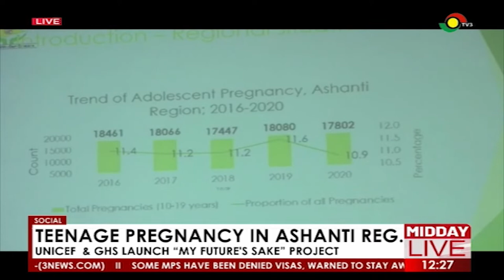Teenage Pregnancy in Ashanti Reg: UNICEF & GHS launch My Future's Sake project